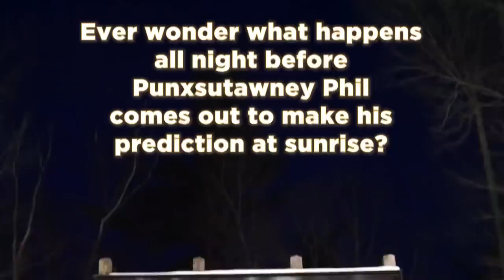Groundhog Day, Party All Night!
See what happens at Gobbler's Knob on Groundhog Day! Before Punxsutawney Phil makes his prognostication, there is an all night party!